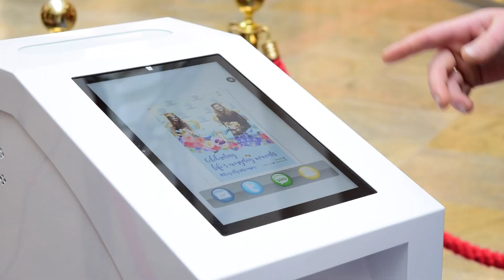Royally Moonpig Happy 90th Birthday to the Queen!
We asked Moonpig fans in Bluewater Shopping Centre in Kent and The Oracle in Reading what they would buy the Queen for her 90th birthday.  More corgis anyone?